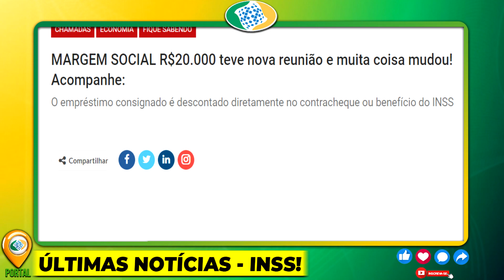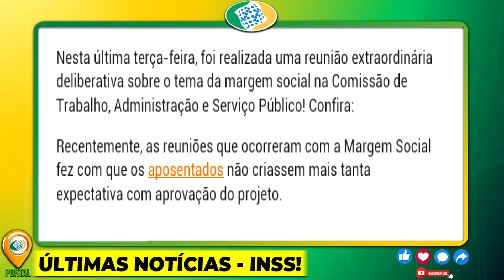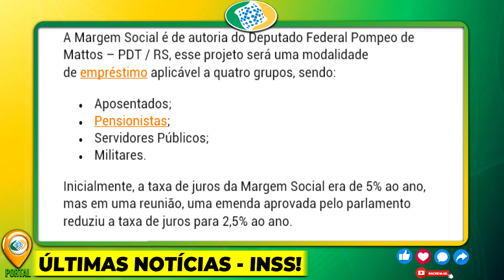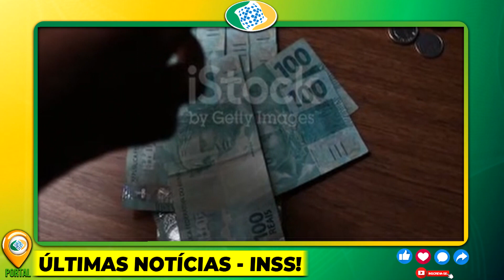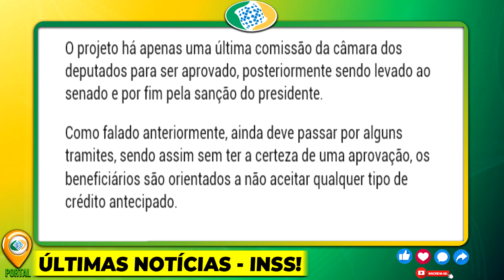SAIU AGORA!! ANTECIPAÇÃO 14° SALÁRIO DO INSS para APOSENTADOS! PARCELA R$2.200 PAGA em DEZEMBRO!